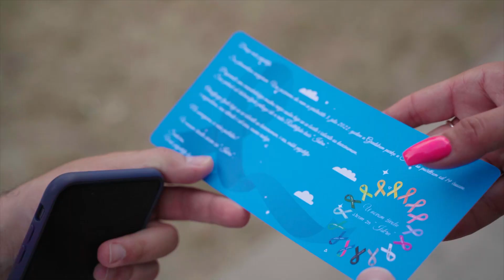Teslić: 3. jula humanitarna modna revija 30. 06. 2022.